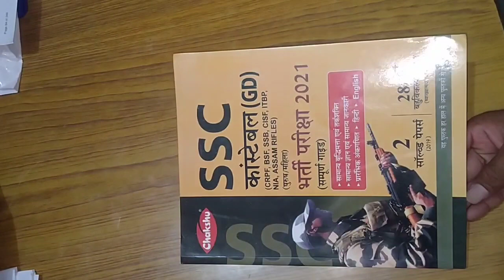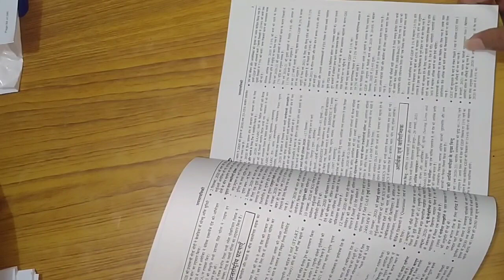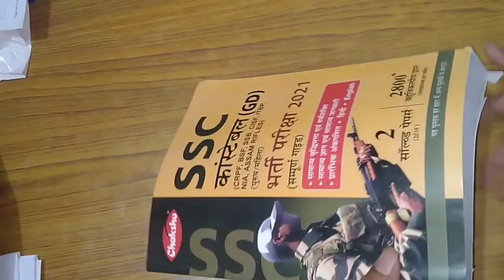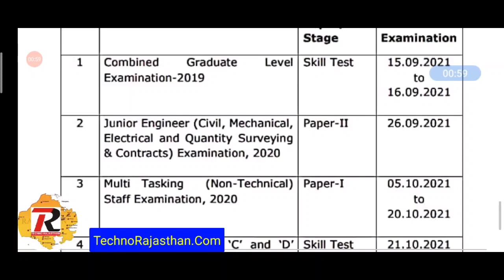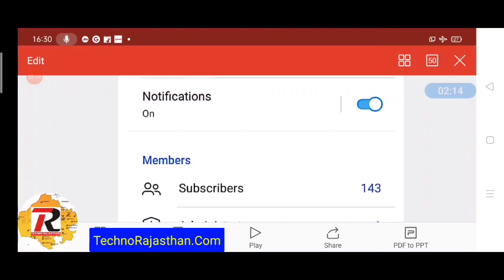SSC Exam Calendar 2021 SSC MTC Exam Date 2020 SSC CGL JEN Stenographer Official Notice परीक्षा तिथि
Amazon Link
• SSC Constable GD Exam Complete Guide Book
• SSC GD CONSTABLE SOLVED PAPERS 53 SETS COMPLETE

SSC MTS multi tasking staff exam date 2021
SSC combined graduate level examination
skill test
SSC stenographer exam date skill test
SSC junior engineer s exam date second paper exam